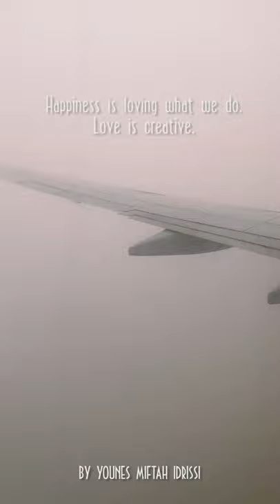Happiness is loving what we do. Love is creative. - Madrid Christmas 2019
A short hop to the city of Gatos (madrid).
''Happiness is loving what we do. Love is creative.'' Credit to Younes Miftah Idrissi.
Christmas 2019

✖Copyright Info ©
✖ I am in no position to give anyone permission to use the music.

✖ 【Younes Miftah Idrissi】